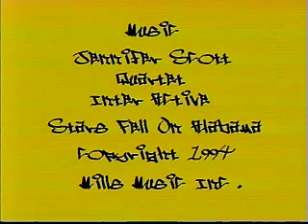GIFTS49FILMS #27: Punch, Kick - Fight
Watch your back! A chromatic choreography of violence set to a jazzy soundtrack. Verne Beavis and Herbert Cook teamed up in 1998 to duke it out in this amazing 8mm explortation of contrasting images and music.